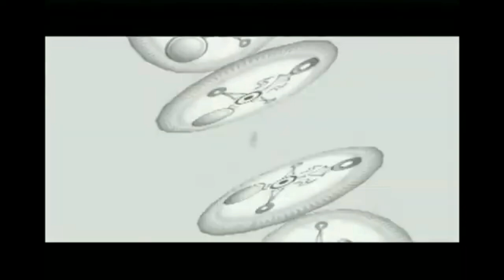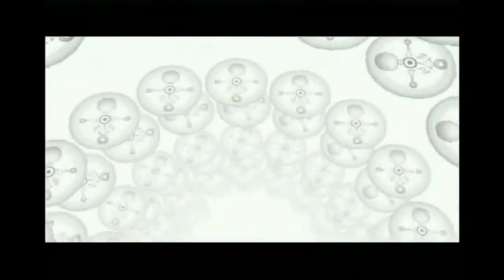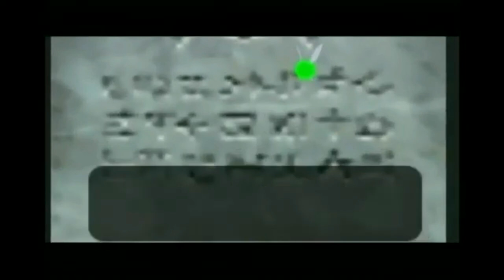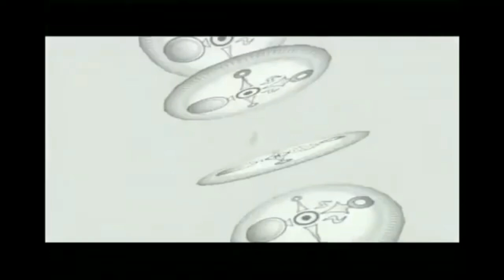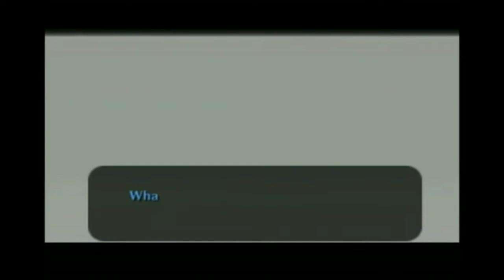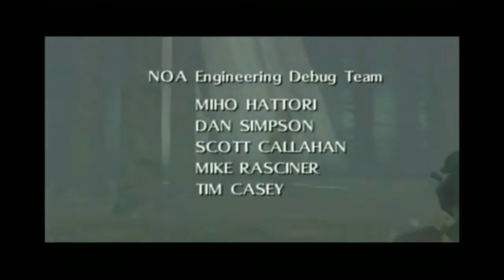The ST2K Archives: The Legend of Zelda: Majoras Mask Playthrough - Part 2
Tibbs hosted this playthrough of Majoras Mask on The ST2K!  Part 1 of Majoras Mask on ST2K was published on April 4th, 2017.  This video features Parts 17-final part.